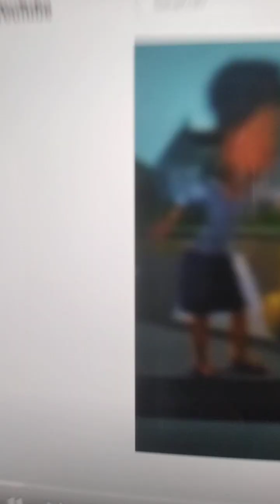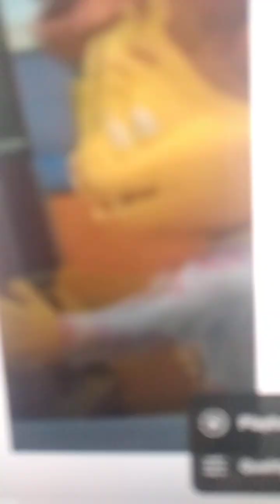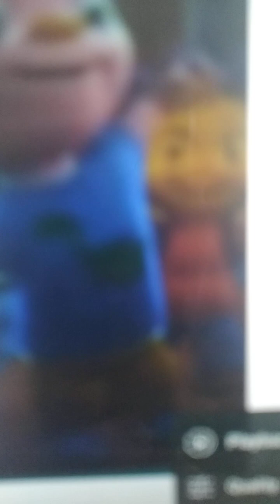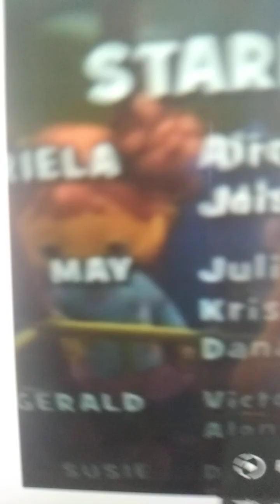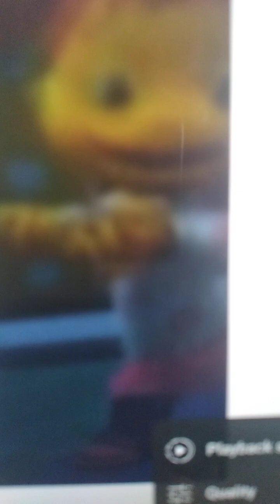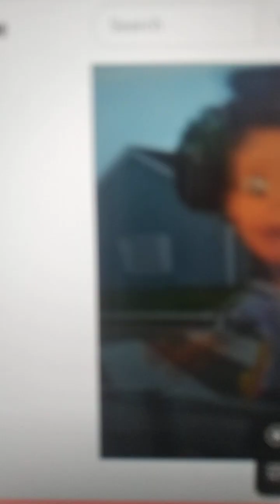Bugatti Radio Edit official video sid the science kid tribute 10